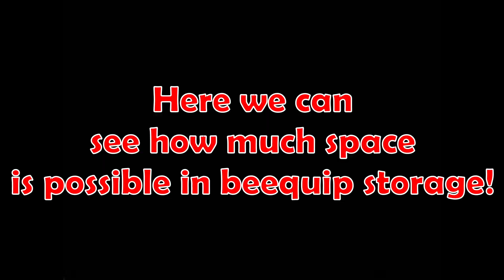New Beequip Shop LEAKS!🐝 Bee Swarm Simulator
👀New Beequip Shop LEAKS!👀